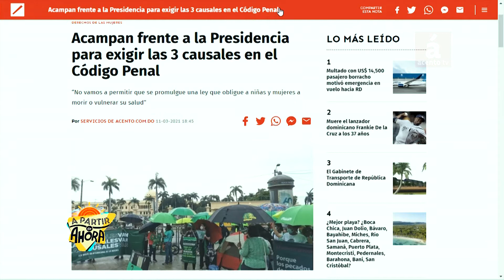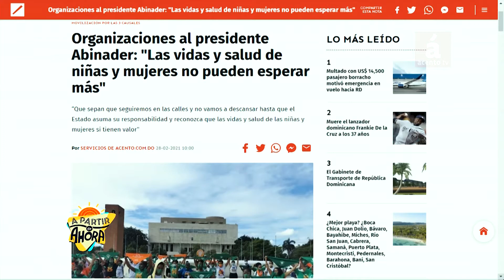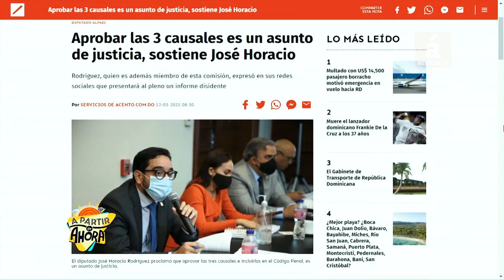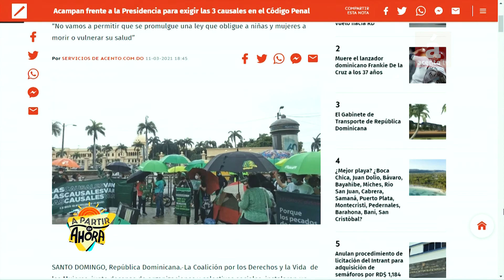Es el momento para aprobar Código Penal con las tres causales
SANTO DOMINGO, República Dominicana.-La inclusión y aprobación de las tres causales en el Código Penal dominicano serán una realidad, porque la sociedad se ha empoderado y la coyuntura lo favorece.

Así lo consideró la profesora Virtudes de la Rosa, directora del Instituto de Género y Familia de la Universidad Autónoma de Santo Domingo (UASD).

Explicó que, además de que las mujeres y los hombres que luchan por los derechos civiles y humanos han logrado concienciar a gran parte de la sociedad, la tres causales cuentan con el apoyo de la mayoría de los profesionales de la medicina, con la Academia de Ciencia de la República Dominicana, con el respaldo de la UASD, del INTEC, entre otras instituciones.

Señaló que el campamento que mantienen las activistas pro derechos de las mujeres frente al Palacio Nacional de la Presidencia ha recibido el apoyo de todos los sectores sociales.

Las tres causales o situaciones excepcionales que serían despenalizada si una mujer decide interrumpir un embarazo son:  Cuando el embrión es inviable para la vida, cuando la vida de la mujer está en peligro y cuando el embarazo es fruto de violación o incesto.

Virtudes de la Rosa fue entrevistado en el programa A Partir de Ahora, de Acento TV.

El programa A partir de Ahora, de Gustavo Olivo Peña, en Acento TV, se transmite en los siguientes canales 38 de Claro, 39 y 439 de Altice, 41 de Star Cable de Santiago de los Caballeros. Horarios: 7, 8 y 11 de la MAÑANA; 4 Y 7 de la TARDE, con repeticiones en los horarios de ADRUGADA y resumen el fin de semana. También se puede disfrutar en el portal AcentoTV.do y Acento.com.do, además del canal de Youtube Acento TV.

AcentoTV